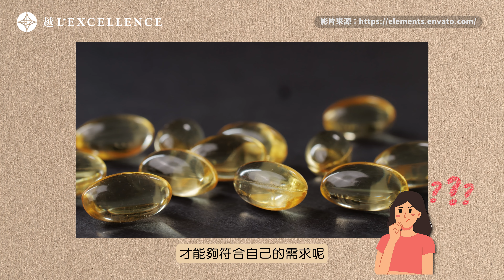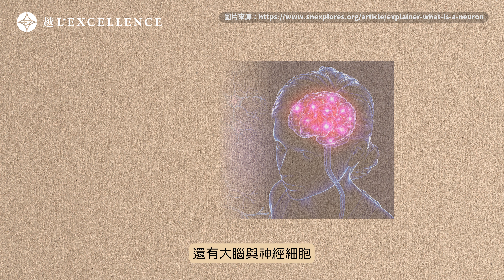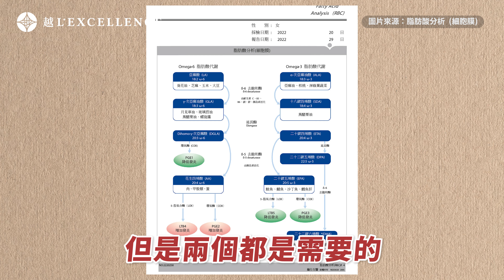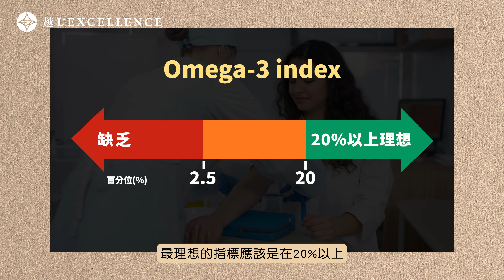魚油是最強保健品嗎？要抗發炎其實吃這個效果更好！｜魚油挑選大全 越診所 x 陳君琳醫師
挑選魚油時大多會注重在濃度、EPA/DHA比例
但除上述資訊外，更要了解的是體內Omega3與Omega6的比例平衡
深入了解平時的飲食習慣、特定的保健需求，其實每個人需要攝取的量有所差異
甚至是平時攝取的油脂來源是否優質都是需要考慮的元素之一
挑選魚油前不妨先跟著醫師評估自身狀態
再來攝取對應的魚油比例，才是讓保健品達到效益最大化的重點。

00:00 精采預告
00:21 開頭
01:04 為什麼要補充好的油脂
02:38 為什麼都只說要補充Omega-3
04:41 EPA與DHA的比例
05:39 EPA與DHA的應用效果
06:43 SPMs特定修復介質的作用